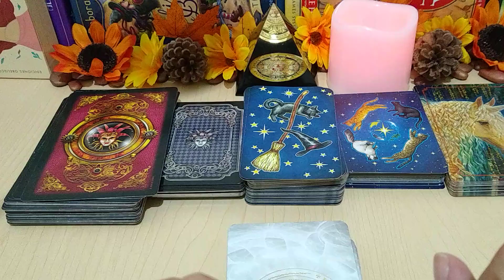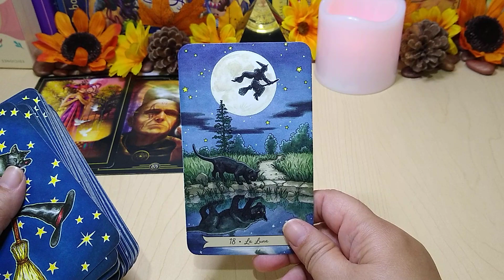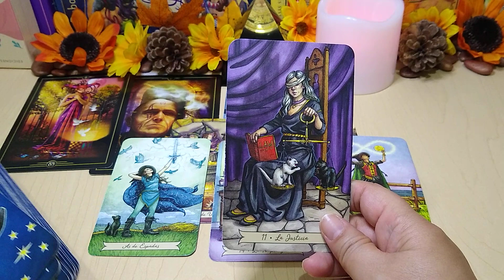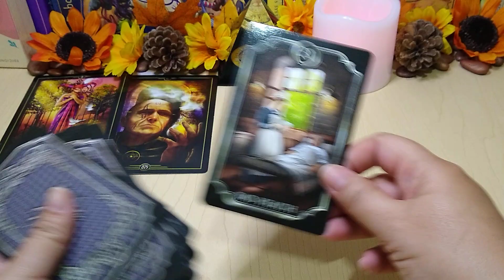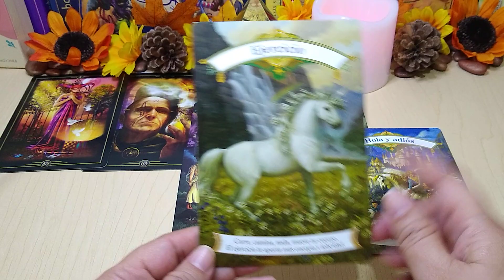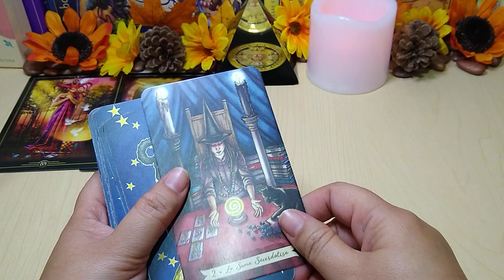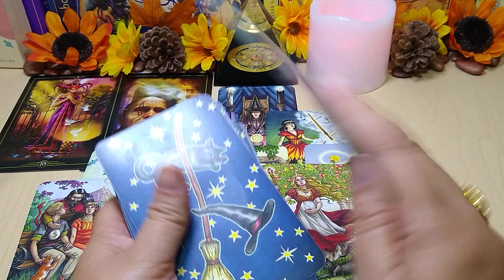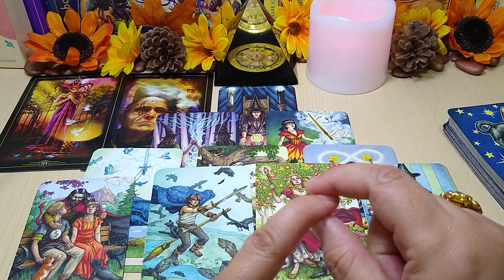✅ 𝐂𝐀𝐍𝐂𝐄𝐑 💞𝐕𝐀 𝐀 𝐒𝐎𝐋𝐓𝐀𝐑 𝐒𝐔 𝐏𝐀𝐒𝐀𝐃𝐎 𝐏𝐎𝐑 𝐓𝐈😍𝐒𝐄 𝐑𝐎𝐌𝐏𝐄 𝐄𝐋 𝐂𝐎𝐍𝐓𝐀𝐂𝐓𝐎 𝐂𝐄𝐑𝐎 𝐓𝐀𝐑𝐎𝐓 𝐇𝐎𝐑𝐎𝐒𝐂𝐎𝐏𝐎 𝐃𝐈𝐂𝐈𝐄𝐌𝐁𝐑𝐄 𝟐𝟎𝟐𝟏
TAROT AMOR, CONTACTO CERO, SOLTEROS, AMOR, TAROT HOROSCOPO.

ESPOSA MEXICANA SORPRENDE A MIS PAPÁS en COREA